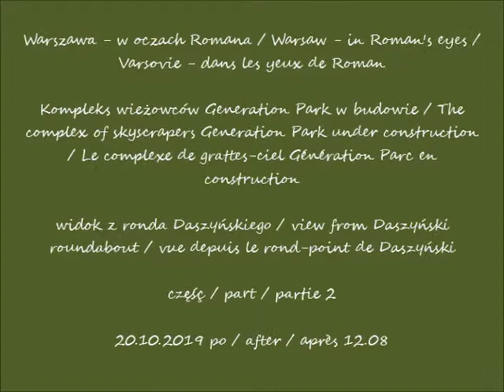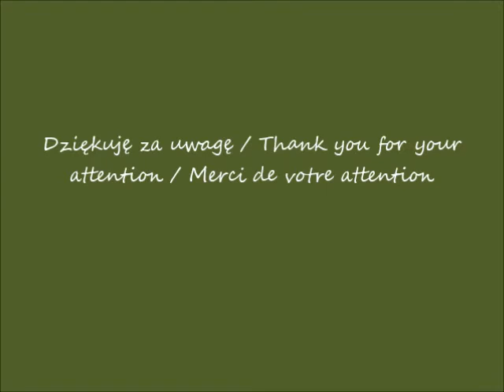2019 10 20 Warszawa Generation Park w budowie cz 2 widok z ronda Daszyńskiego po 12 08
Kompleks wieżowców Generation Park w budowie / The complex of skyscrapers Generation Park under construction / Le complexe de grattes-ciel Génération Parc en construction
widok z ronda Daszyńskiego / view from Daszyński roundabout / vue depuis le rond-point de Daszyński
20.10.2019 po / after / après 12.08